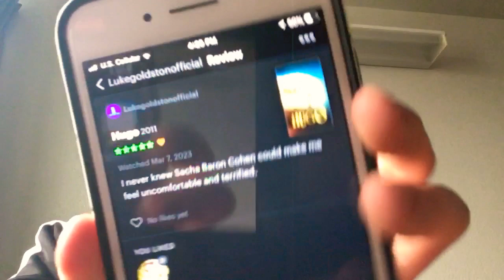Hugo - Review | Lukegoldstonofficial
Have I ever mentioned how much I love Auteur driven films.